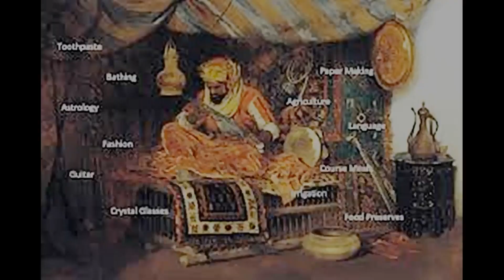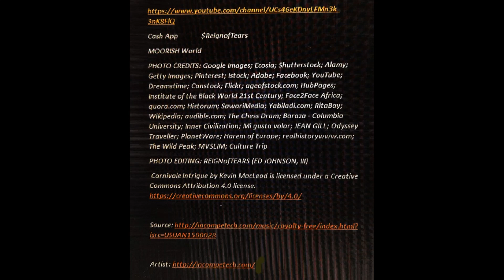MOORISH World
PHOTO CREDITS: Google Images; Ecosia; Shutterstock; Alamy; Getty Images; Pinterest; Istock; Adobe; Facebook; YouTube; Dreamstime; Canstock; Flickr; ageofstock.com; HubPages; Institute of the Black World 21st Century; Face2Face Africa; quora.com; Historum; SawariMedia; Yabiladi.com; RitaBay; Wikipedia; audible.com; The Chess Drum; Baraza - Columbia University; Inner Civilization; Mi gusta volar; JEAN GILL; Odyssey Traveller; PlanetWare; Harem of Europe; realhistory The Wild Peak; MVSLIM; Culture Trip